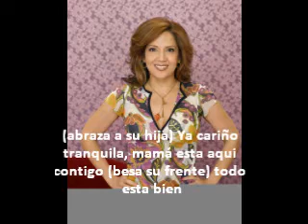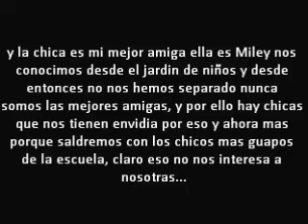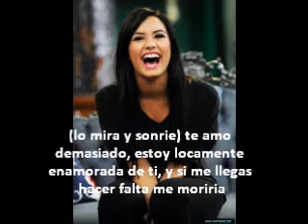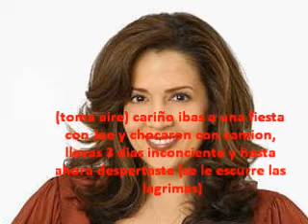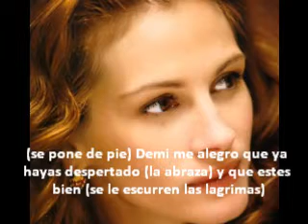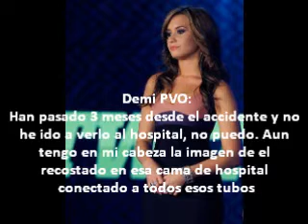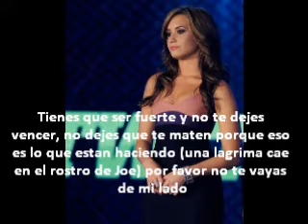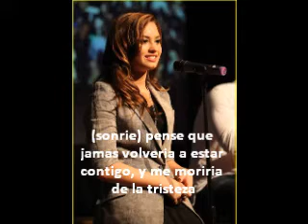"Estare siempre a tu lado".One-shotJemi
Aqui les dejo un One-shot mas espero les guste, la vdd a mi me encanto mucho no se si a ustedes les guste, bueno nos vemos y espero a los que entren este 23 a clases le vaya bien...besos y mucha suerte...=P (disculpen si hay faltas de ortografia) y dejen sus comentarios si les gusto o no =D